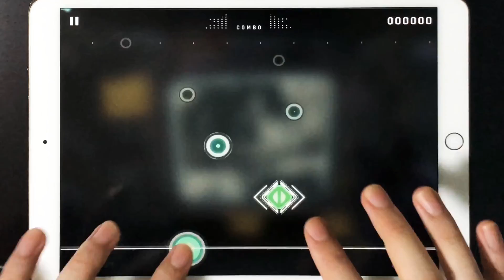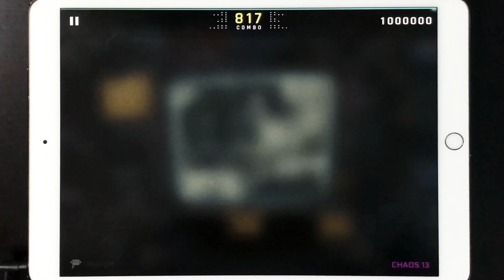【CytusⅡ: TP100】Midnight (CHAOS 13)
Midnight - 提供

低速シャッフルによるリズム難は見ての通りですが、ドロップに24分3縦連(BPM100)がいくつか配置されておりMMに必要な地力も若干求められます

CytusⅡをプレイしよう

CytusⅡ(Diff15) TP100再生リスト

CytusⅡ TP100再生リスト

TenChaのDiscord
TenCha#0724